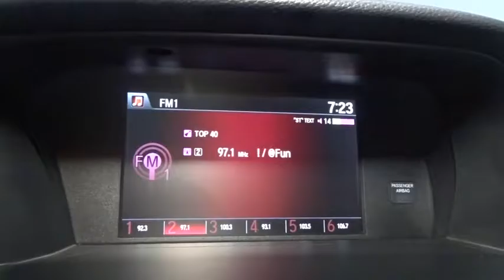2014 Honda Accord Sedan Hillside, Newark, Union, Elizabeth, Springfield, NJ H18538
2014 Honda Accord Sedan
2014 Honda Accord Sedan Sport - Stock#: H18538 - VIN#: 1HGCR2F52EA068899

SPORT EDITION AGGRESSIVE STYLING AND CURVES!!! HONDA'S FLAGSHIP CAR!!! LOADED WITH FEATURES WITHOUT THE HUGE PRICE-TAG!!! We invite you to stop in and visit our state of the art showroom conveniently located on Route 22 West in Hillside, New Jersey, just 2 miles West of Newark International Airport. All prices exclude applicable sales tax, motor vehicle, certification (if applicable), dealer documentation fee of $449, and any dealer installed accessories. Pre-owned vehicles are sold cosmetically as-is. Vehicles over 7 years old and / or 100,000 miles are sold as-is.PLEASE ASK US FOR YOUR FREE VEHICLE HISTORY REPORT. Note that we make every effort to ensure the accuracy of the information on our site however we use information from and through multiple sources and cannot guarantee accuracy or be responsible for typographical errors. At Route 22 HONDA, We Deliver Like Nobody Else!
Bluetooth Handsfreelink Wireless Phone Connectivity,Window Grid Antenna,Radio: 160-Watt AM/FM/CD Audio System -inc: 4 speakers, Pandora compatibility, Bluetooth streaming audio, USB audio interface, MP3/auxiliary input jack, MP3/Windows Media Audio (WMA) playback capability, Radio Data System (RDS) and Speed-Sensitive Volume Control (SVC),Radio w/Seek-Scan, Clock and Steering Wheel Controls,1 LCD Monitor In The Front,Audio Theft Deterrent,Tires: P235/45R18 94V AS,Chrome Door Handles,Body-Colored Front Bumper,Steel Spare Wheel,Fixed Rear Window w/Defroster,Wheels: 18 Alloy,Body-Colored Rear Bumper,Clearcoat Paint,Body-Colored Power Side Mirrors w/Convex Spotter and Manual Folding,Fully Galvanized Steel Panels,Compact Spare Tire Mounted Inside Under Cargo,Fully Automatic Projector Beam Halogen Daytime Running Headlamps w/Delay-Off,Front Fog Lamps,Front Windshield -inc: Sun Visor Strip,Chrome Grille,Chrome Side Windows Trim and Black Front Windshield Trim,Speed Sensitive Variable Intermittent Wipers,Lip Spoiler,Light Tinted Glass,Trunk Rear Cargo Access,Driver Foot Rest,Perimeter Alarm,Remote Releases -Inc: Mechanical Cargo Access and Mechanical Fuel,Manual Tilt/Telescoping Steering Column,Front Bucket Seats -inc: individually adjustable head restraints, driver's seat 10-way power adjustment and power lumbar support,Power Door Locks w/Autolock Feature,Glove Box,HVAC -inc: Underseat Ducts and Console Ducts,Remote Keyless Entry w/Integrated Key Transmitter, 2 Door Curb/Courtesy, Illuminated Entry, Illuminated Ignition Switch and Panic Button,FOB Controls -inc: Trunk/Hatch/Tailgate,Front Center Armrest and Rear Center Armrest,Dual Zone Front Automatic Air Conditioning,Cruise Control w/Steering Wheel Controls,Full Carpet Floor Covering -inc: Carpet Front And Rear Floor Mats,Day-Night Rearview Mirror,Systems Monitor,Air Filtration,Cargo Space Lights,Driver And Passenger Visor Vanity Mirrors w/Driver And Passenger Illumination,Manual Adjustable Rear Head Restraints,2 Seatback Storage Pockets,Seats w/Cloth Back Material,Carpet Floor Trim and Carpet Trunk Lid/Rear Cargo Door Trim,Delayed Accessory Power,Cloth Seat Trim,Cargo Area Concealed Storage,Urethane Gear Shift Knob,Analog Display,Rear Cupholder,Power 1st Row Windows w/Driver 1-Touch Up/Down,Front Cupholder,Engine Immobilizer,5 Person Seating Capacity,Full Folding Bench Front Facing Fold Forward Seatback Rear Seat,Full Cloth Headliner,Power Rear Windows,Instrument Panel Bin, Driver / Passenger And Rear Door Bins,Leather Steering Wheel,4-Way Passenger Seat -inc: Manual Recline and Fore/Aft Movement,Vinyl Door Trim Insert,Gauges -inc: Speedometer, Odometer, Engine Coolant Temp, Tachometer, Trip Odometer and Trip Computer,Valet Function,Fade-To-Off Interior Lighting,Full Floor Console w/Covered Storage, Mini Overhead Console w/Storage and 2 12V DC Power Outlets,2 12V DC Power Outlets,Trip Computer,Front Map Lights,Interior Trim -inc: Metal-Look Instrument Panel Insert, Metal-Look Console Insert, Chrome And Metal-Look Interior Accents,Outside Temp Gauge,Front And Rear Anti-Roll Bars,Strut Front Suspension w/Coil Springs,Electric Power-Assist Speed-Sensing Steering,Gas-Pressurized Shock Absorbers,Front-Wheel Drive,17.2 Gal. Fuel Tank,Engine: 2.4L 16-Valve DOHC i-VTEC I-4,Multi-Link Rear Suspension w/Coil Springs,Transmission w/Driver Selectable Mode,4-Wheel Disc Brakes w/4-Wheel ABS, Front Vented Discs, Brake Assist and Hill Hold Control,Quasi-Dual Stainless Steel Exhaust w/Chrome Tailpipe Finisher,4365# Gvwr,Transmission: Continuously Varia